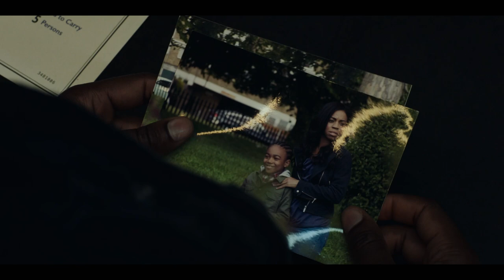Gangs of London: The Soldier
Warning: Major Spoilers. In our latest Gangs of London featurette dive deeper into Elliot’s character with actor Sope Dirisu - contains strong language and violence.